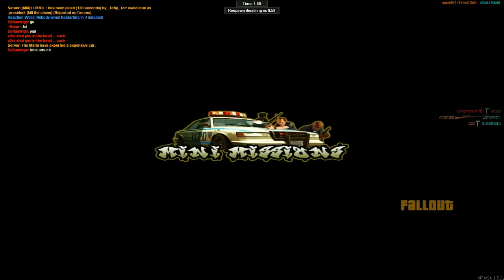MTA - I'm waiting for this Match!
I play and kill a few times or more. It's weird I'm spawn off the map, that's a bug problem.